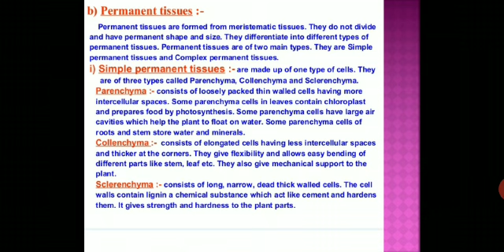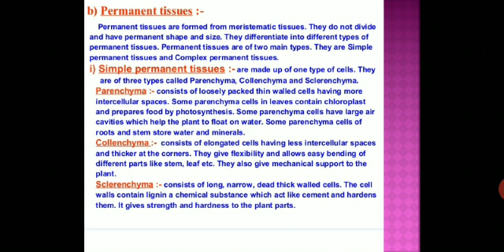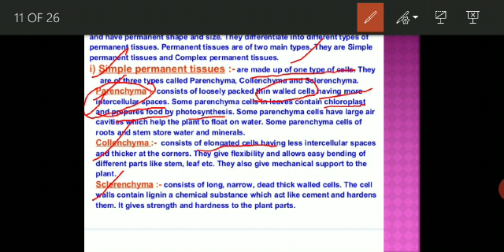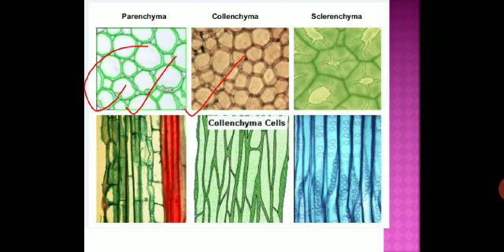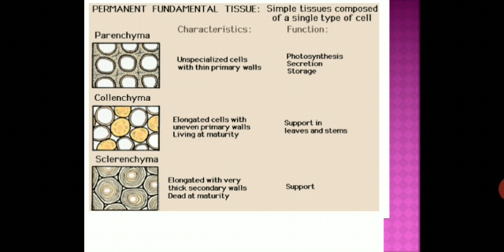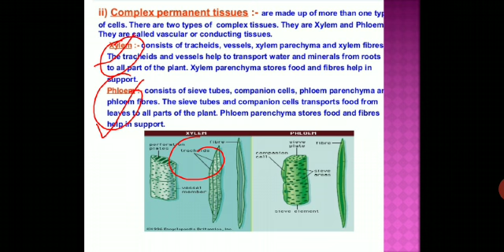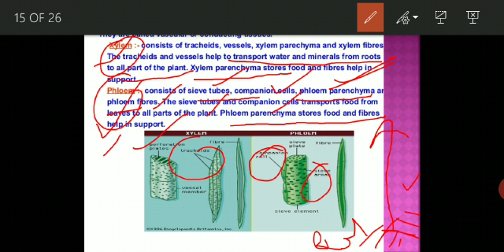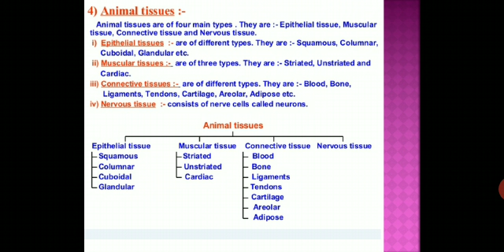Class IX Ch 6 Simple permanent Tissue